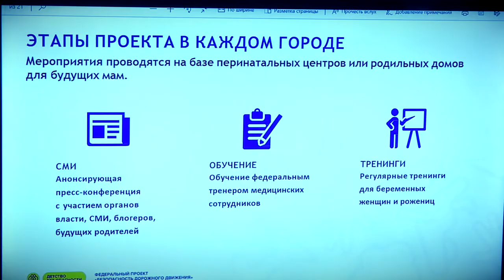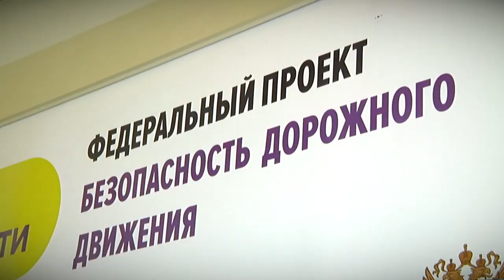В Твери прошла пресс-конференция «Детство без опасности»